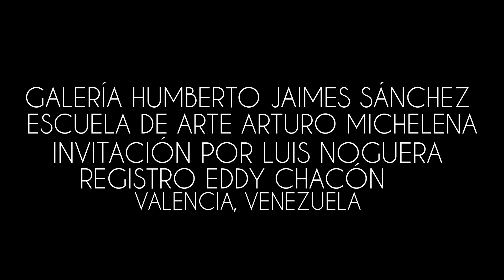EliseoSolísMora + YacannaMartínez PROHIBI2 20.Mayo.2015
Prohibi2
Acompañados del músico de trompeta baja Keyson Pérez
Performance
Exposición "De lo Profano a lo Sagrado" Homenaje a Luis Brito de Nelson Garrido La ONG
Galería Humberto Jaimes Sánchez
Escuela de Arte Arturo Michelena
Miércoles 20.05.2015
Valencia. Venezuela
Registro Eddy Chacón @eddychacon
Gracias por la invitación Luis Noguera

Vestidos de blanco con imágenes pegadas a nuestra indumentaria,  recortes de una revista Playboy y de una porno gay adquirida en el Terminal de Pasajeros de Valencia en el Big Low Center.  Una cinta amarilla hecha con papel para asumirla como el límite. Y luego despojarles de sus zapatos para asumir el terreno de lo que no es visible a los sentidos. Asumir nuestro rol de desmontar la censura y asumir la exploración libertaria de ver y ser.